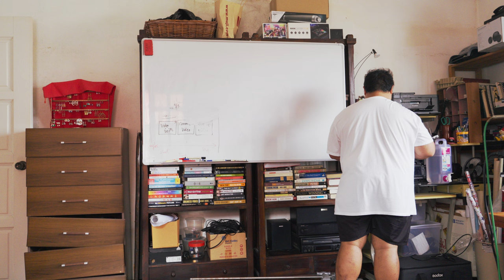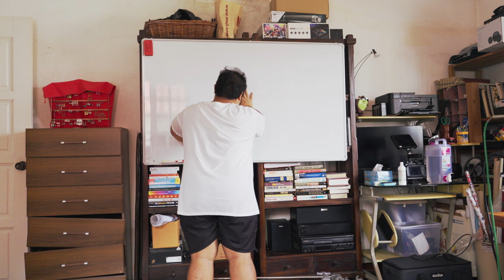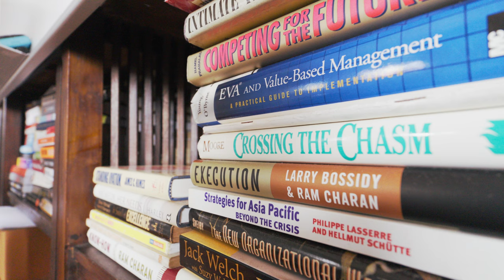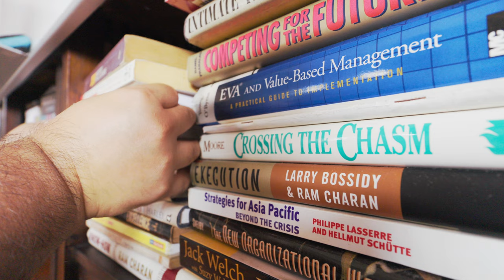How To Organize Your Life Now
How To Organize Your Life Now is a video I created as a reminder to anyone who is stuck in the rut and does not know what to do next. Using the example from my life, during my Time Of Lost, the first thing I did was to get myself in a better environment. Cleaning up my room, hydrating, eating, and filling myself before I moved on to the next step outside this comfort zone.

TIME STAMPS:
0:00 - Cleaning My Room

I'm Nick, an adventurer, and filmmaker based in sunny Singapore. I make videos about personal development, growth, and the exploration of life in the pursuit to allow you to learn that you are not alone and I am here to help! I also have a blog written in a form of memoirs, that dives deeper into the specific topics of my content scope.